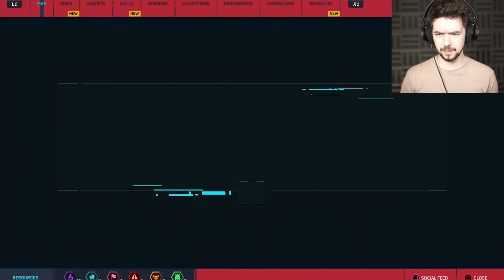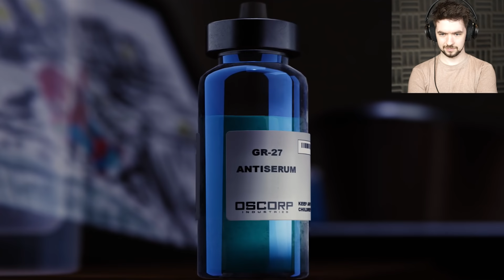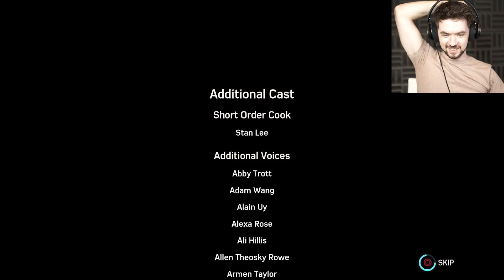THE FINAL BATTLE | Spider-Man - Part 12 (END)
It all comes down to this in Spider-Man